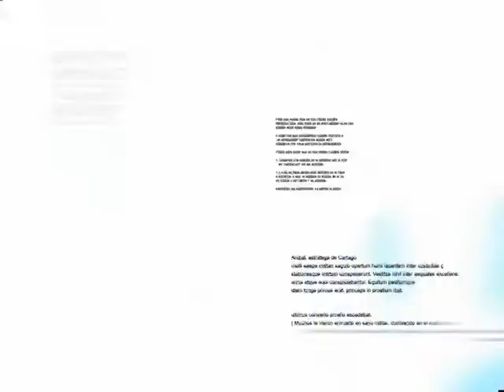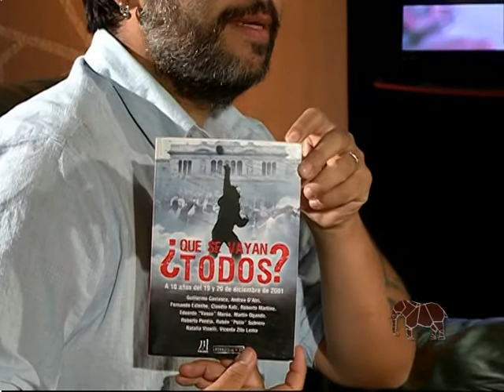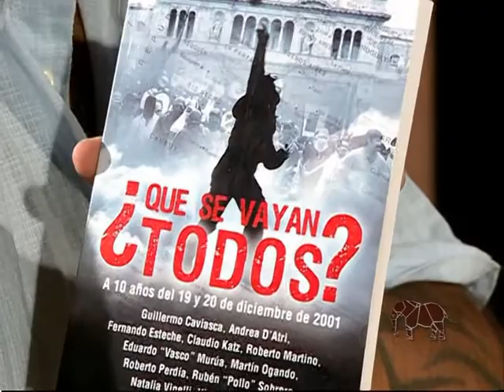Cartago 2012 Abogados de Izquierda: Entrevista a Mariano Pedrero (I)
Entrevista a Mariano Pedrero, docente y abogado. El ejemplo de Zanon, Kraft Terrabusi, la judicializacion de la protesta, el caso Aqualic, la ley Antiterrorista, las patronales en Neuquen y la crisis capitalista mundial.